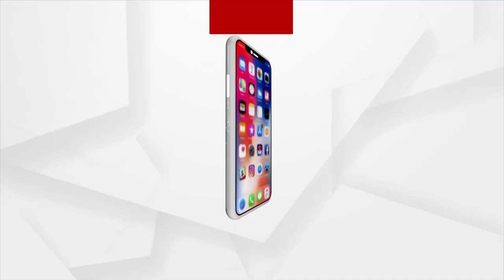ଲୋକଙ୍କ ଫୋନକୁ ମିଛ କଲ କରି କିଏ ସୃଷ୍ଟି କରୁଛି ବିଭ୍ରାନ୍ତ ?